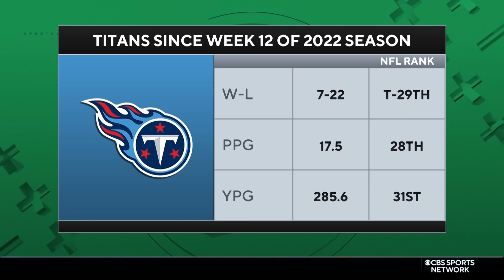Best Bets for EVERY GAME of NFL Week 7 | The Early Edge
Will Brinson is joined by SportsLine experts Mike McClure and R.J. White to break down every game of Week 7 in the NFL!

Visit the betting arena on CBSSports.com for all the latest sportsbook reviews and sportsbook promos.

ABOUT THE SHOW: Welcome to The Early Edge! The No. 1 daily sports betting show and podcast powered by SportsLine + CBS Sports. If you’re looking for today’s best bets, in 20 minutes or less, we’re the show for you. Every morning at 10am ET The Early Edge is live breaking down the day’s action across the NFL, College Football, NBA, MLB, NHL, College Basketball, Soccer and more! No hot takes, The Early Edge is here to talk sports betting for both the first time bettor or sports book sharp and everyone in between. From spread betting to totals, player props to parlays and so much more, The Early Edge is here to win. Together.

You can even listen to The Early Edge on your smart speakers! Simply say "Alexa, play the latest episode of The Early Edge podcast" or "Hey Google, play the latest episode of The Early Edge podcast."